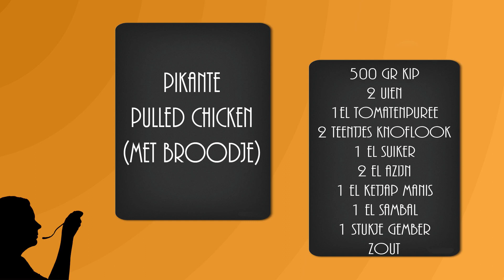Pulled Chicken - Recept / Recipe (Aurysann)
Heerlijk Pikante Pulled Chicken met broodje, makkelijk te maken recept.